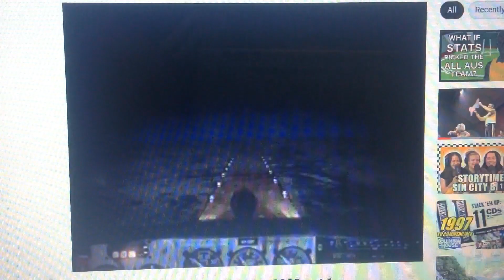King Gee 2005 Ad